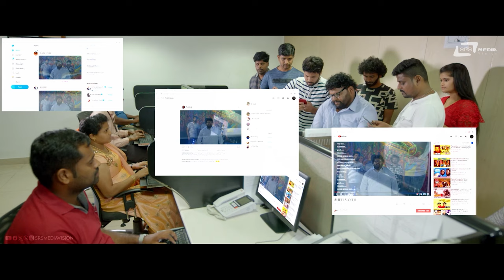Dumma Nanna Magne Hanga Hidkonodhu I MRP I Hari I Chaitra Reddy I Bahubali I Comedy Scene 20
Watch The Comedy Dumma Nanna Magne Hanga Hidkonodhu Scene-20 From The Movie MRP. Starring: Hari,Chaitra Reddy & Bahubali playing lead role. Also starring Sudha Belavaadi, Mohan Juneja, Bala Rajwadi , Vijay Chendur, Prakash Tuminadu & Others on SRS Media Vision Comedy YouTube Channel.
♪ Banner: MNY Pictures Productions
♪ Film: MRP
♪ Producers: MD.Shridhar, AV.Krishnakumar (KK), Mohana Kumar NG, Rangaswamy KR
♪ Starcast: Hari, Chaitra Reddy, Vijay Chendur, Sudha Belwadi,
♪ Director : Bahubali S.K.
♪ Story-Screenplay- Direction: Bhahubali
♪ Record Label: AANANDA AUDIO VIDEO